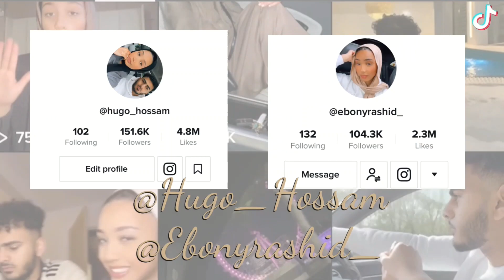Ramadan Day 22 | Making the famous Biscoff Lasagna | Iftari with ￼the girls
Hey Guys! Welcome back to another Ramadan Vlog. In this video we made the ‘famous’ lotus biscoff desert we’ve all seen on TikTok! & We opened our fast at my mother in laws with the girls ✨

It really helps us grow guys and inshallah once we hit 30k we will be able to produce much more content 😅

Social media’s